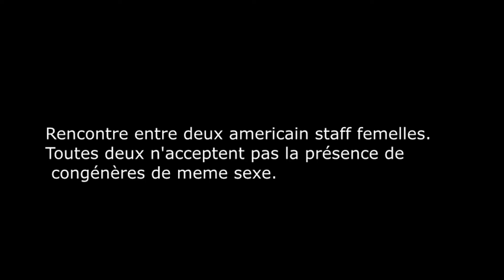TEASER :PITBULL VS AMSTAFF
Mise en contact de 2 femelles agressives,par IN DOG 54